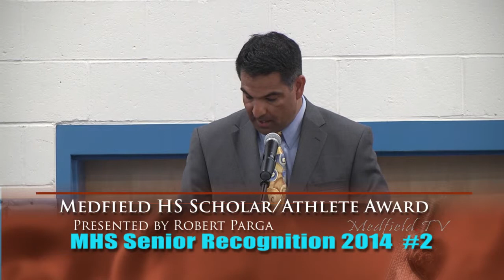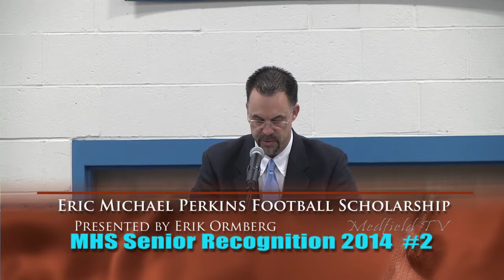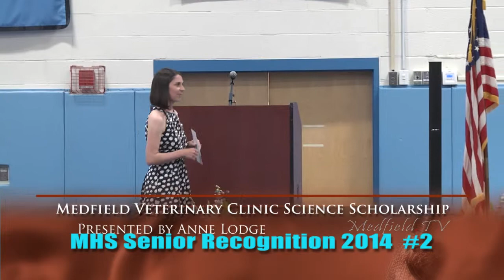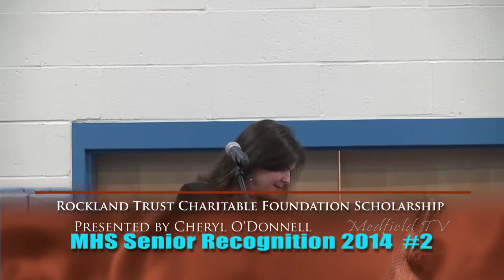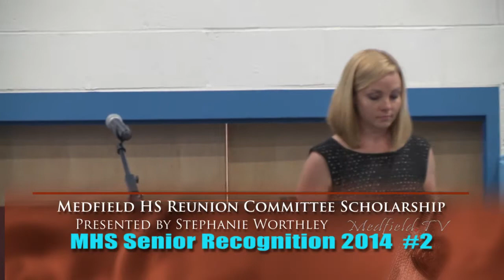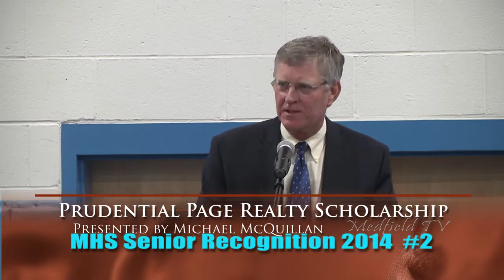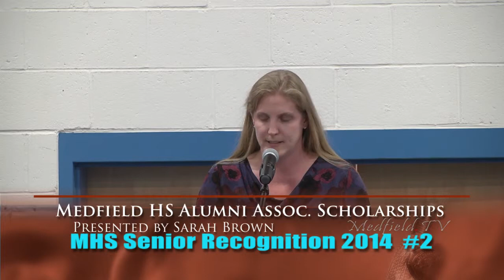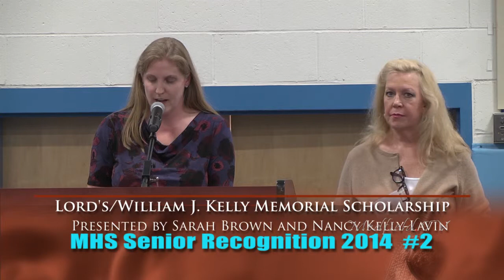Medfield HS Class of 2014: Senior Recognition Night - Part 2/4